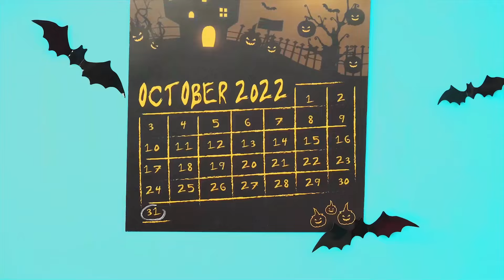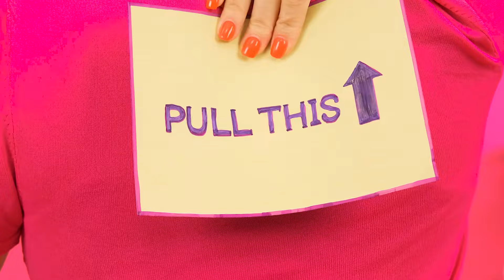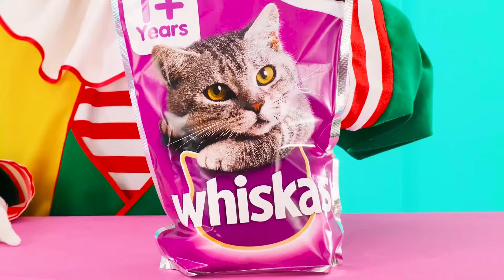मजेदार हेलोवीन मज़ाक | शरारत युद्ध TeenTeam Challenge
आज आपके लिए नए मज़ेदार प्रैंक्स का इंतज़ार है! नई चुनौती में शामिल हों, यह बहुत मज़ेदार होगा!